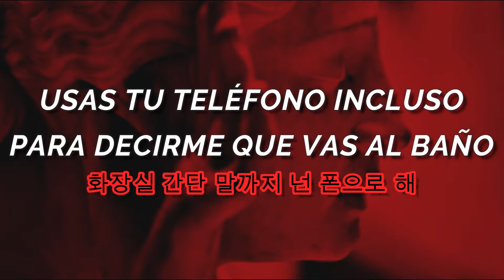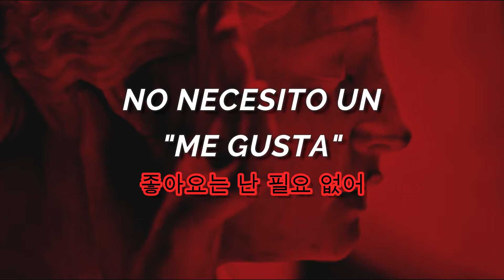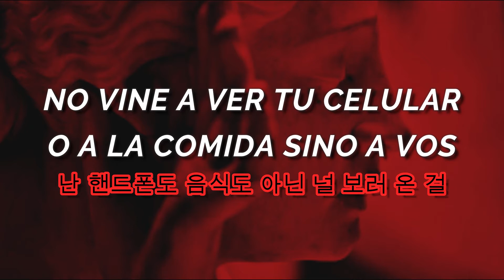BTS - Can You Turn Off Your Cellphone? (Sub. español & hangul)